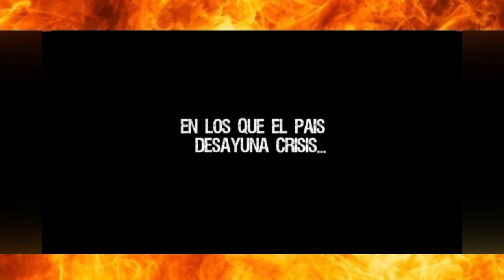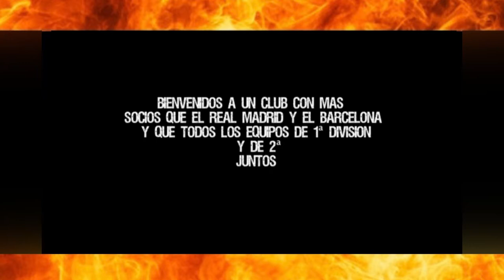El Club del Paro (2021) Tráiler Español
Cada mañana, sea el día que sea, Fernando (Carlos Areces), el Negro (Eric Francés), Jesús (Fernando Tejero) y Benavente (Adriá Collado), cuatro amigos se reúnen en un bar a tomar unas cañas y arreglar el mundo a su manera: criticando y despotricando contra todo y contra todos. Tienen algo en común, están en paro, bueno… todos, menos uno.

...Dirigido por:
David Marqués

...Protagonizado por:
Carlos Areces
Fernando Tejero
Adriá Collado
Eric Francés
Antonio Resines
Javier Botet
María Isasi
Carmen Ruiz
Veki Velilla
Susana Merino